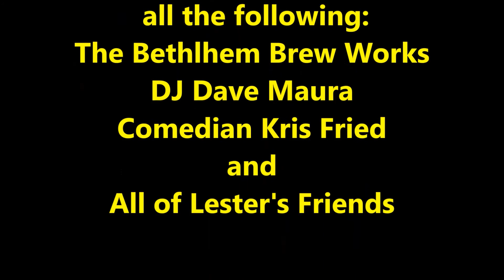LESTER FARTLEY's STAND-UP COMEDY DEBUT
Lester "The Old Fart" Fartley made his stand-up comedy debut at the Bethlehem Brew Works in Bethlehem, PA on August 2, 2016.